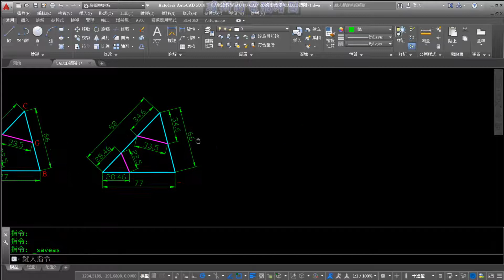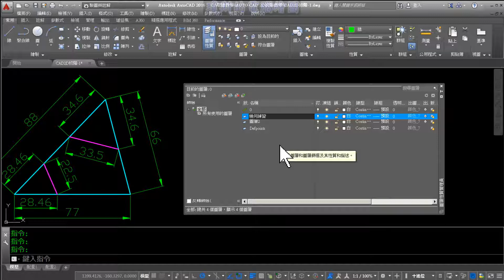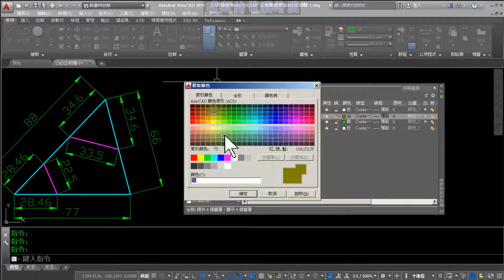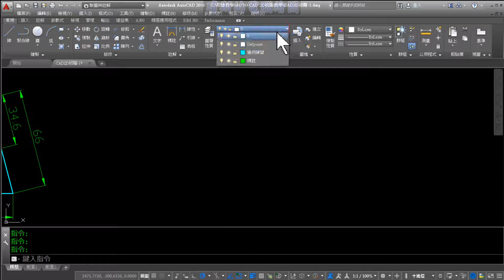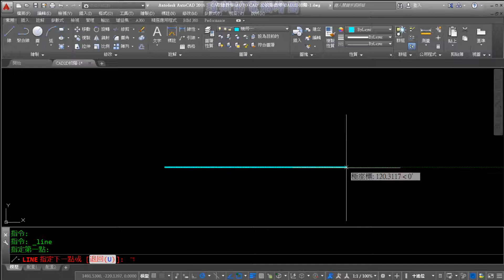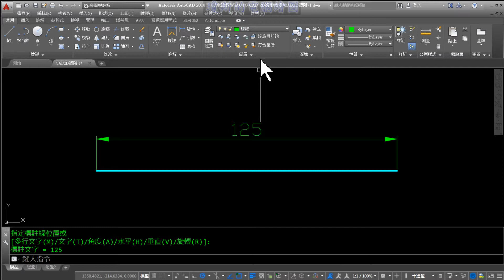AUTO CAD 2D初階1之11標註設定練習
這次我錄製的比較詳細且講得慢，練習需要些耐心。